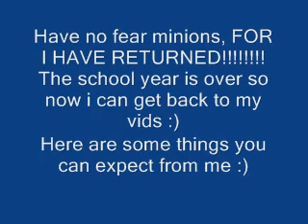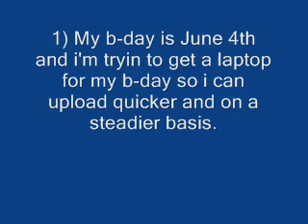A Quick Update With MegaHawkNelson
sub that guy ^.^

Oh and i probably wont upload today cuz of football practice :)